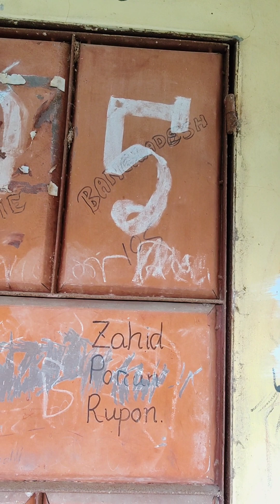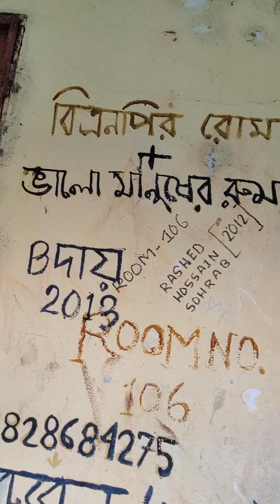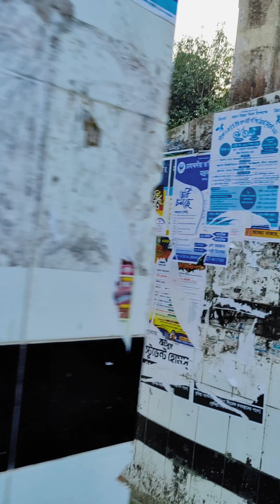কলেজ হোস্টেল লাইফে এই পুকুরে গোসল করতাম 🏊‍♂️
Nurse Rubel

আমি ২০১৩-১৪ সালে HSC Level আড্ডা ডিগ্রি কলেজে লেখাপড়া করেছিলাম। এই ভিডিওতে আমার হোস্টেল লাইফের কিছু স্মৃতিচারণ করেছি যেই পুকুরে গোসল করতাম, আমি যেই রুমে থাকতাম রুম নাম্বার ১০৫ এবং একটি মজার ঘটনা, প্রি-টেস্ট পরীক্ষায় ম্যাথে এক্সপেল হয়েছিলাম।